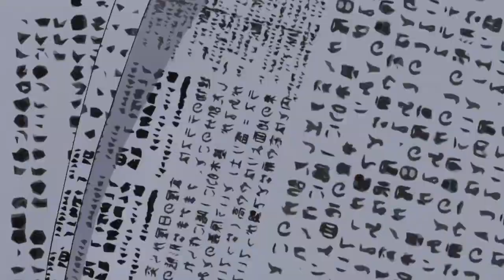Kira - Bites the Dust (JJBA Musical Leitmotif/AMV)